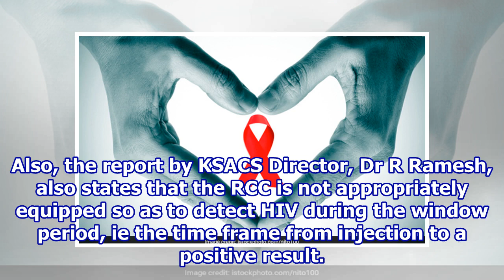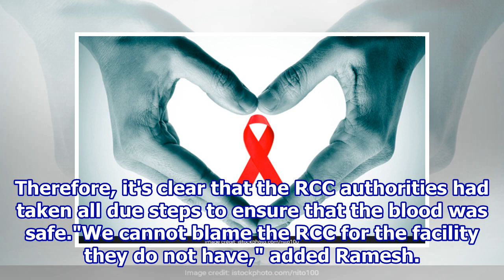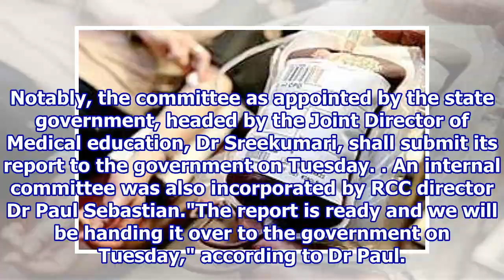Kerala AIDS Society Grants 'Clean Chit' To Regional Cancer Centre